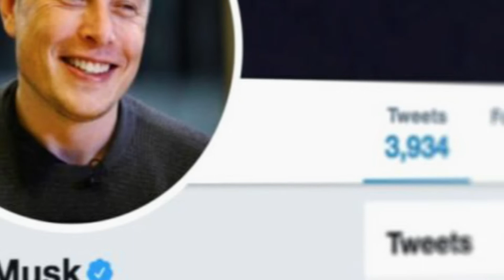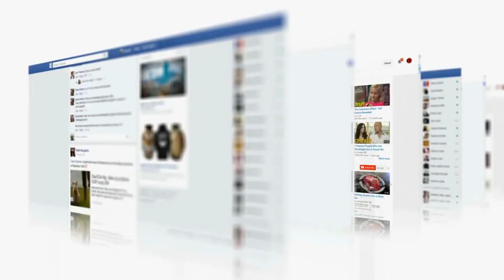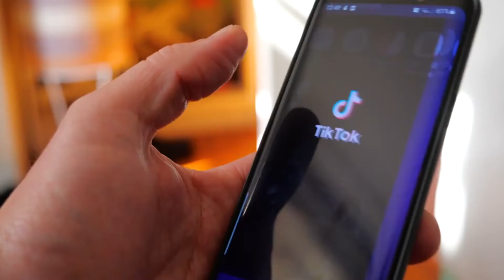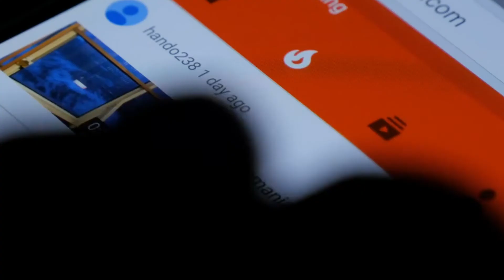Is Elon Musk Making His OWN Social Media?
Hello there, and welcome to MuskFacts! Elon Musk has revolutionized several market sectors including aerospace, automotive, and finance. And with SpaceX, Tesla, and PayPal, he has proven to be capable of disrupting other industries in huge ways. In fact, people are suspecting that he's about to turn the world of social media upside down!